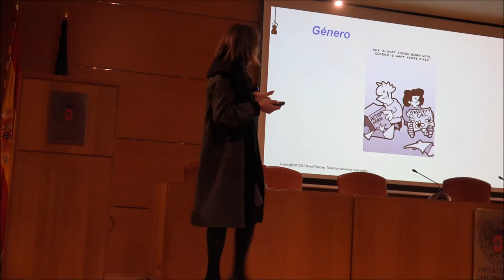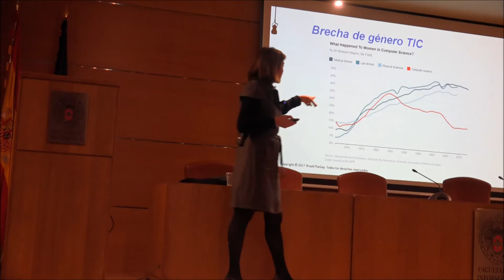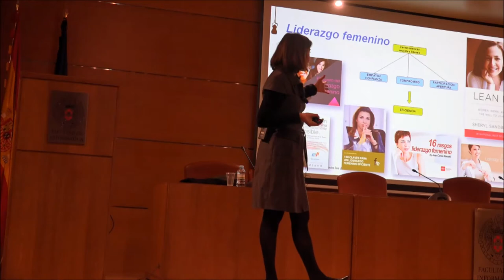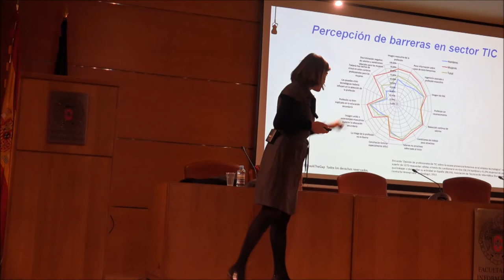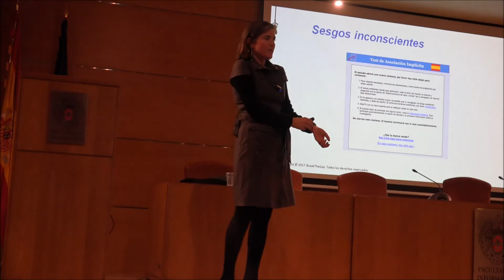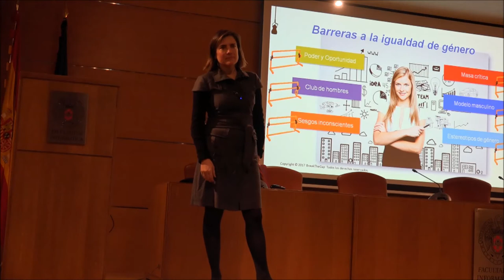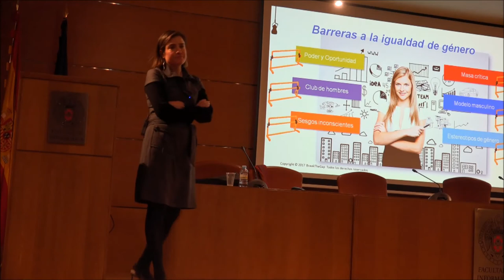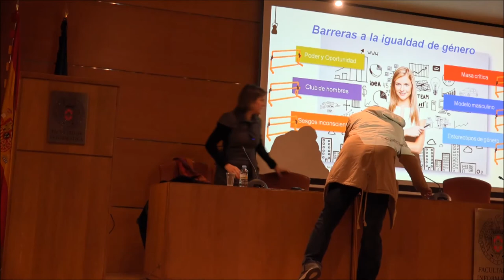Brecha de género en las TICs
Conferencia dentro del ciclo de la asignatura de Ética, Legislación y Profesión.
Ponente: Laura Martínez Álvaro

Fecha: 4 de diciembre de 2017, 13:00

Resumen:

La conferencia habla sobre la situación profesional de las mujeres en el mundo de empresas TIC y los desafíos que esta situación plantea.